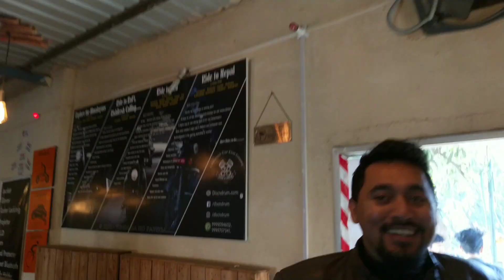RPM2.0 Ride | Dilshad Garden to The Recycle Cafe Gurugram | Major Accident on Highway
Lots of fun at The Recycle Cafe Gurugram, Playing Pool, Mini Golf, Safe Small Stoppie or Burnout & Rider Dance.